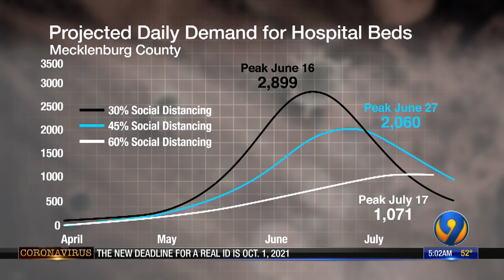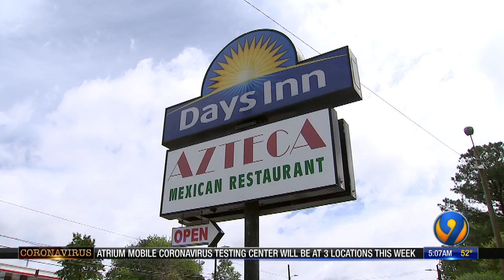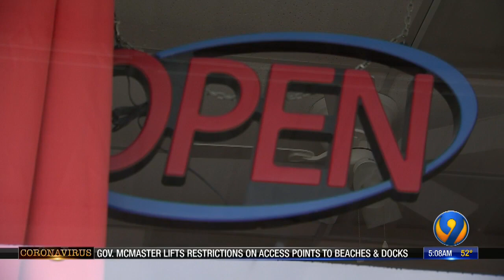Coronavirus local updates -- April 21 morning